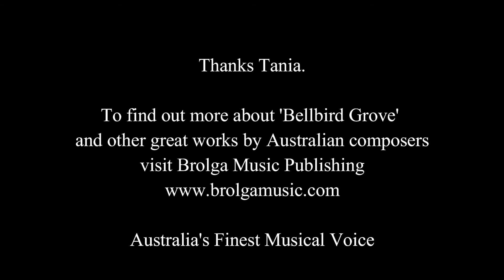Composer Talk: Tania Owens talks Bellbird Grove